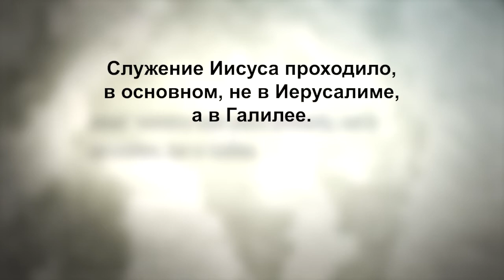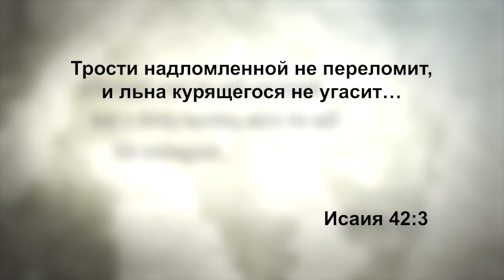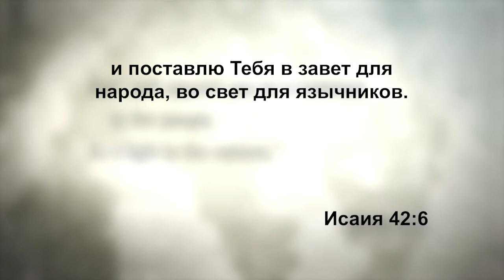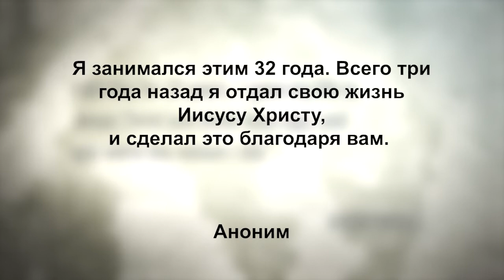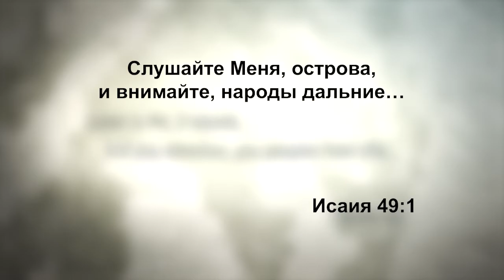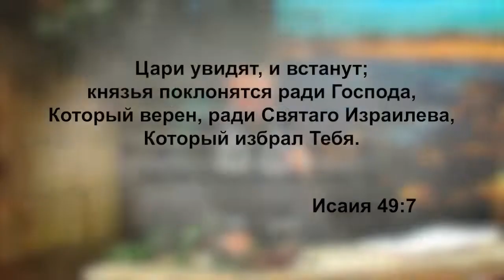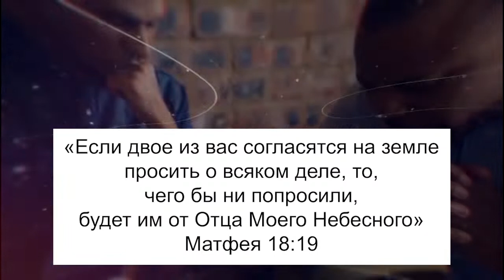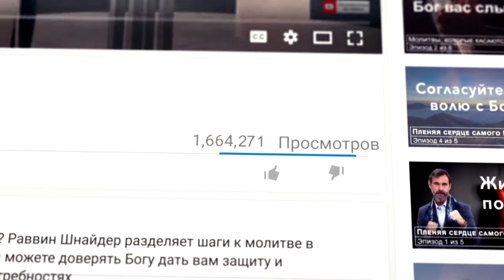ПЕСНИ СЛУГИ В ИСАИИ. «Узнавая еврейского Иисуса» (192)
Раввин Шнайдер продолжает свое послание «Исаия и мессианские пророчества» и  подробно рассматривает еврейские писания, чтобы понять природу мессианских пророчеств.

В этом выпуске служитель рассматривает четыре песни слуги. Изучая книгу Исаии в поиске мессианских пророчеств, ученые нашли 4 конкретные песни, которые рассказывают о служении Мессии. О чем они нам говорят разберемся в программе прямо сейчас.